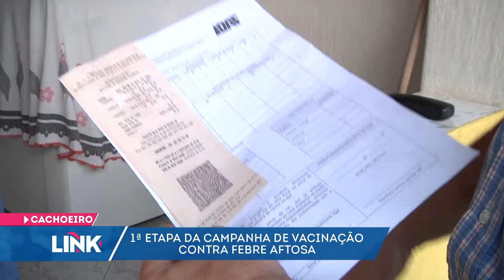LINK CACHOEIRO 14 05 2019